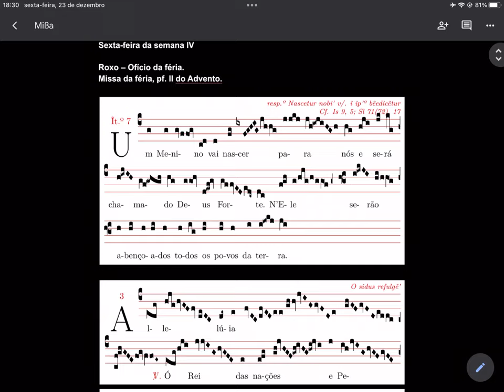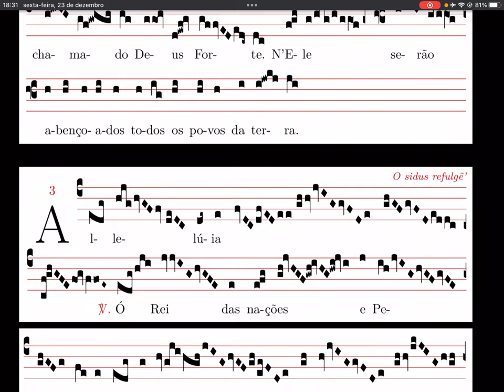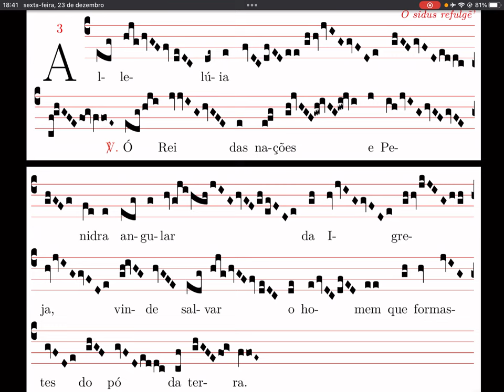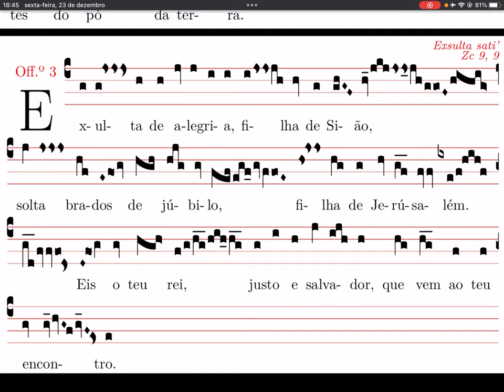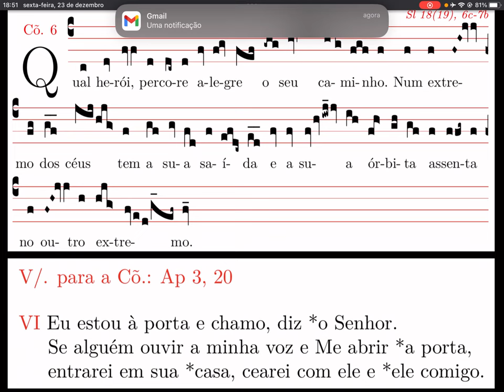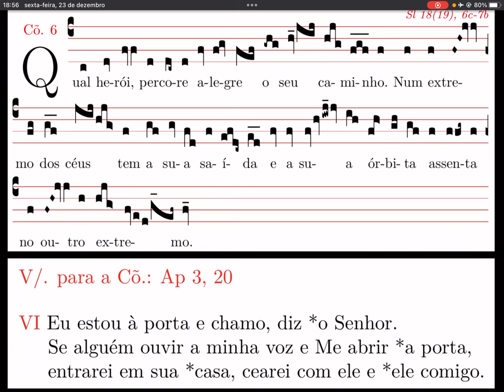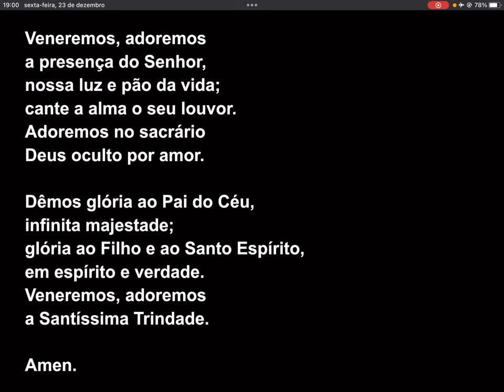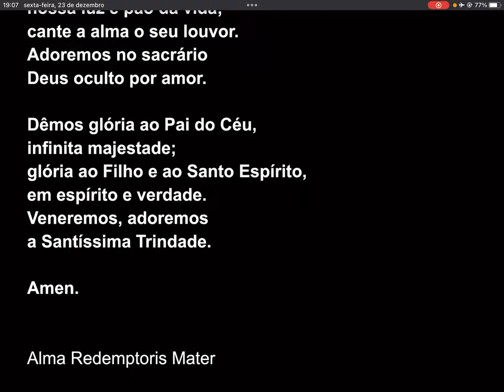23-12-2022 5ªf mißa